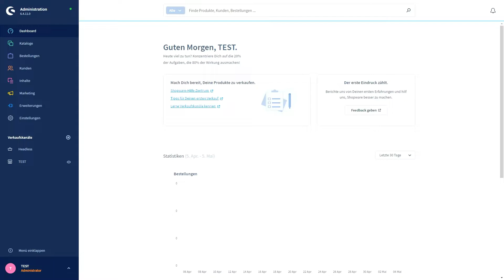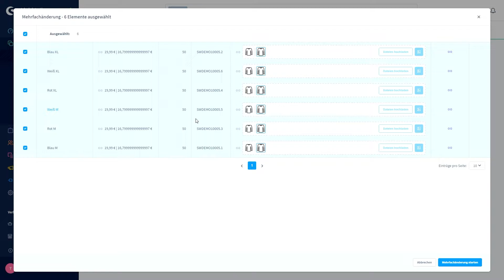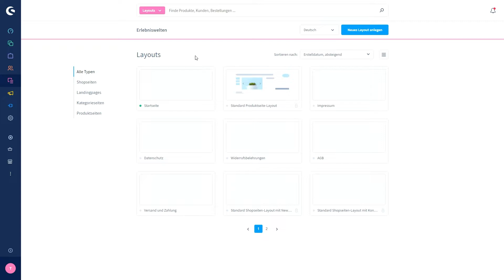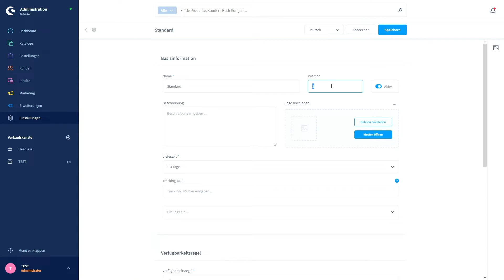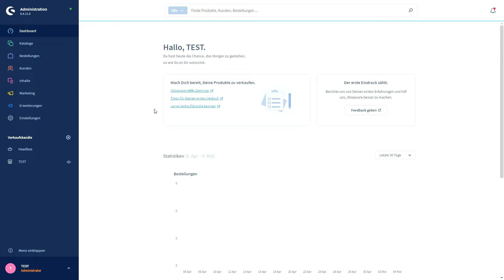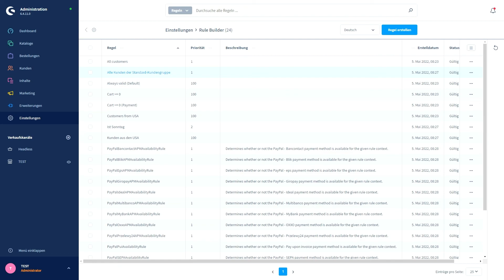Release News: Mehrfachänderung & mehr in der Shopware 6.4.11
In diesem Video zeigt dir Rachel die Änderungen, welche in der Shopware Version 6.4.11 vorgenommen wurden. Darüber hinaus bekommst Du einen Überblick über die neuen Funktionen und erhälst wertvolle Tipps und Tricks.